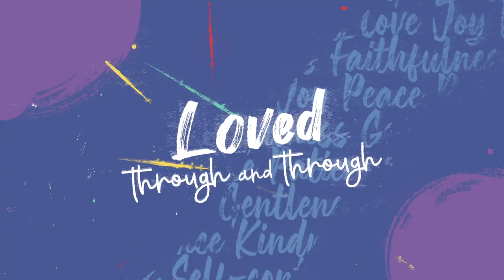5/14/2023 - Mother's Day - Holly Myers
Revolution Church Online